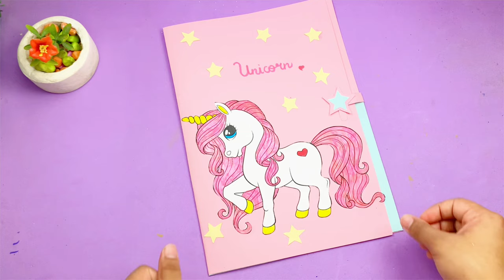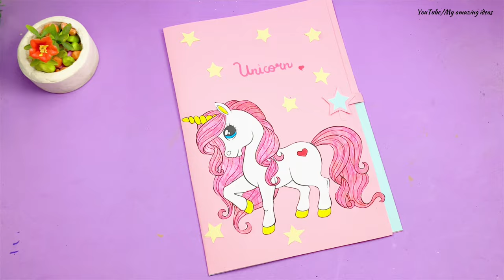how to make paper file folder | paper file homemade | diy file folder | paper file folder a4 size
Cover topic:

how to make file folder
how to make paper file folder
how to make paper file for project
how to make paper file folder easy
how to make a paper file step by step